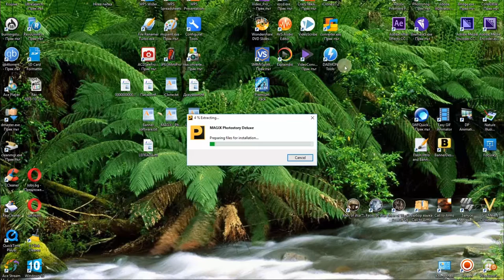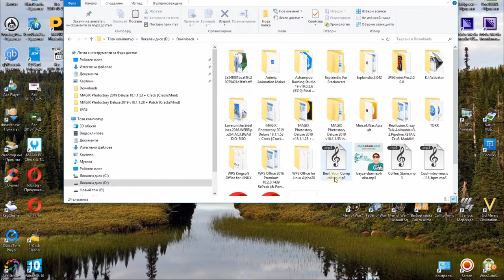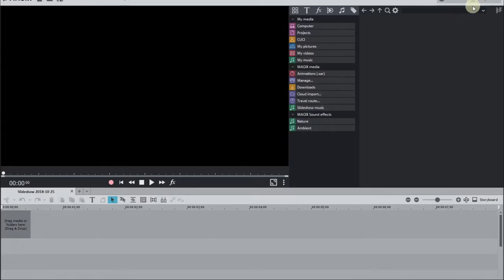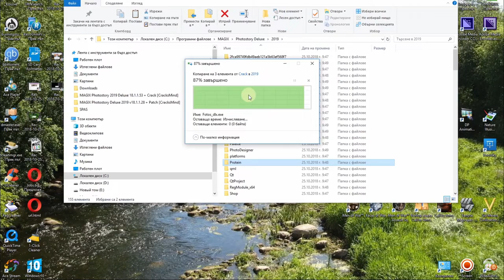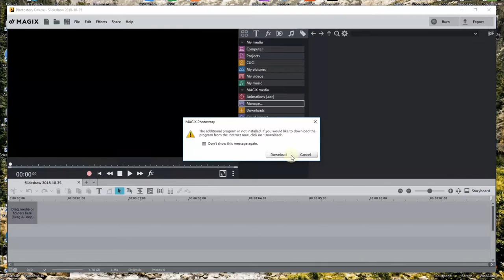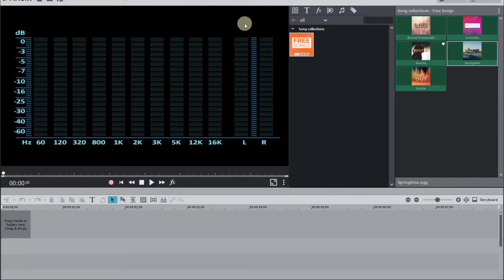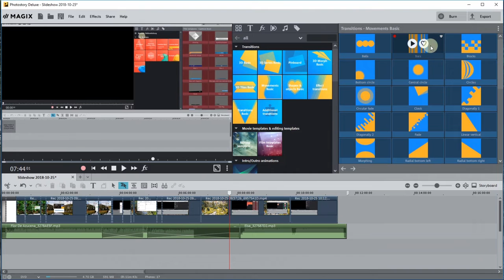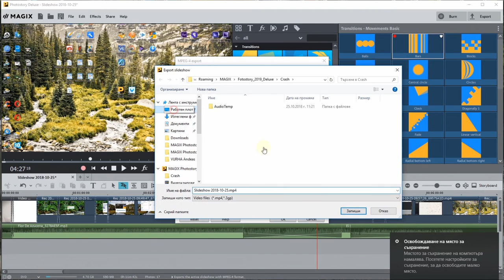Install and Work with MAGIX Photostory Deluxe 2019 v18.1.1.53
Install,
PATCHING and CRACKING
and Work with MAGIX Photostory Deluxe 2019 v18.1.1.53

 + Patch +Crack